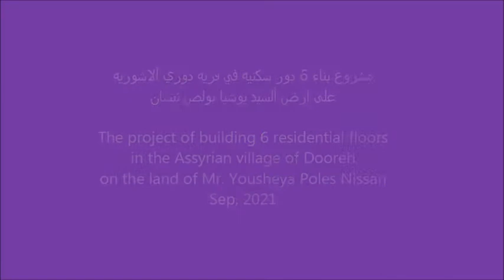Assyrian Dooreh _ home 2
مشروع بناء 6  دور سكنيه على ارض السيد يوشيا بولص نيسان
في قريه دوري الاشوريه
2021